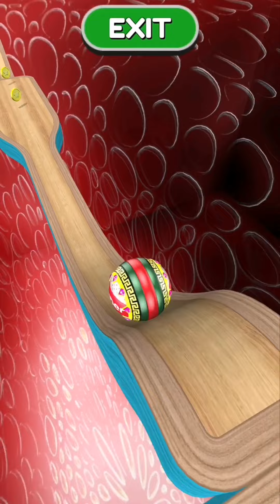Going Balls - All Levels Gameplay Walkthrough Android, iOS (Part 319)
Hello gamers, now you can download this addicting game on Android Play Store and iOS App Store.

Going Balls
by Supersonic Studios LTD